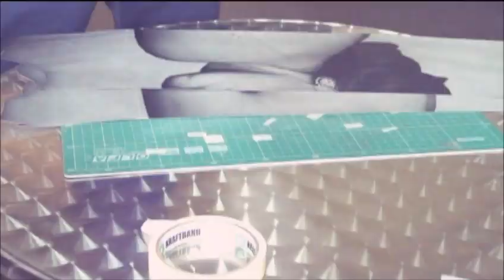Pink air. Fujin Art airbrushing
- группа вконтакте - оффициальный сайт студии FUJIN ART.  Портрет девушки выполнен в рамках коллекции из трех работ (Pink air, Simply brown, Black&Red). Работа выполнена для проекта "DASH Art Studio".
Выражаем благодарность Ленке Шульпиной за предоставленное фото!